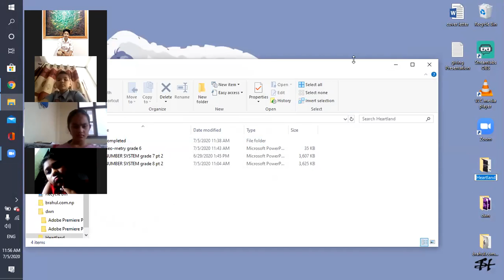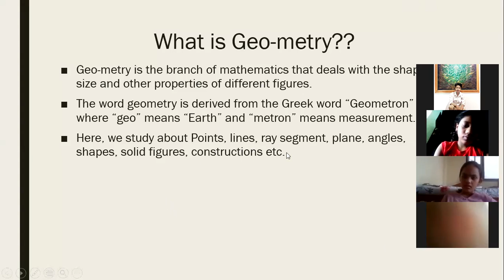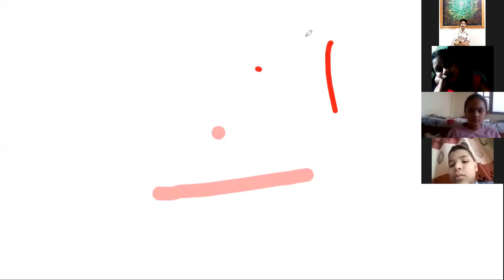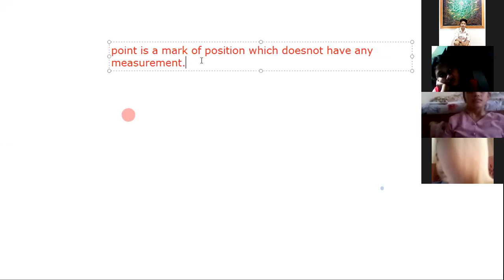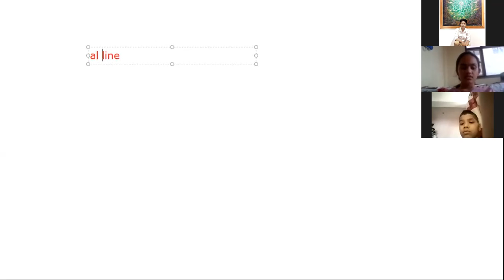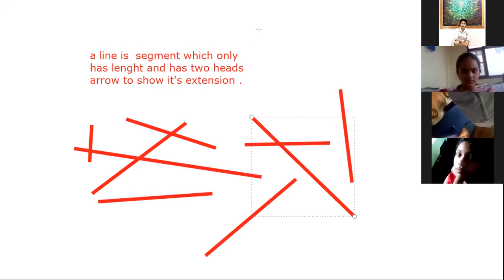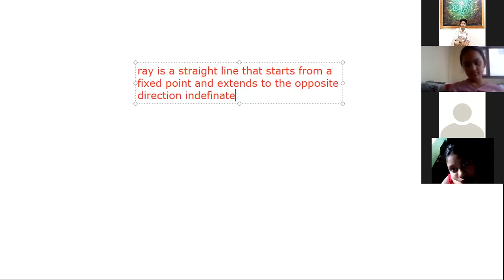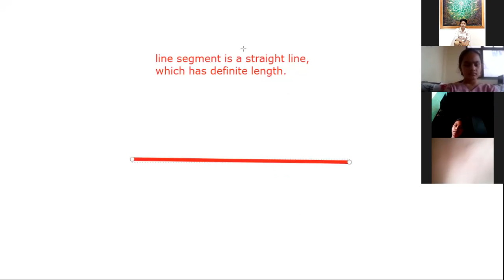grade 6: Let's talk about Geometry